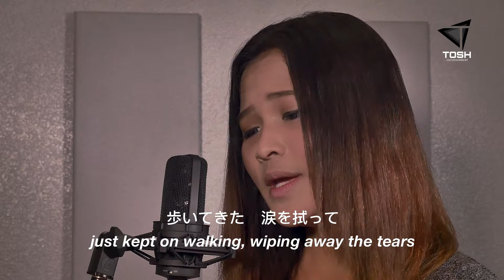Truth cover by Kris Angelica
Truth cover

Singer: Kris Angelica
Videographer: Monty Bylson Sy
Sound Engineer: Allan Licen
Tech. Person: Rey Suyom, Acel Famadico, Mc Magno
Executive Producer: Toshihiko Uriu